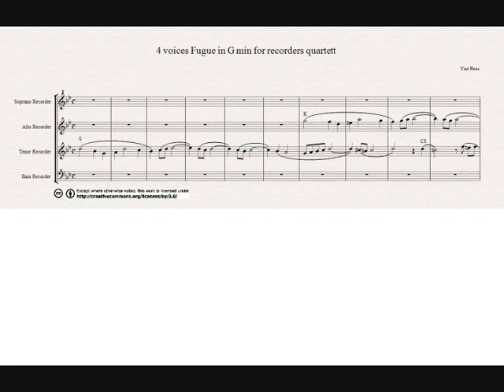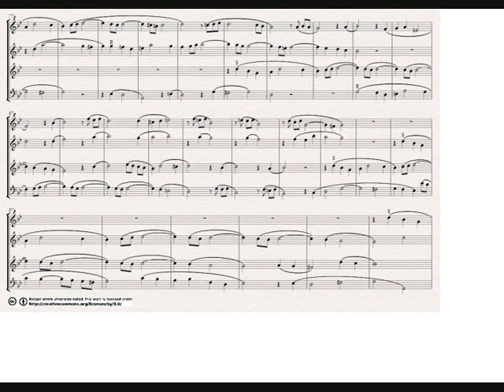Yari Piras: 4 voices fugue in G min for recorders quartett (sopran, alto, tenor, bass)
Yari Piras: fugue in G min for recorders quartett (sopran, alto, tenor, bass)
Composed on 2007 and revisited on 2012
Midi version with score
Music composed as a composition excercise, still having a good mood